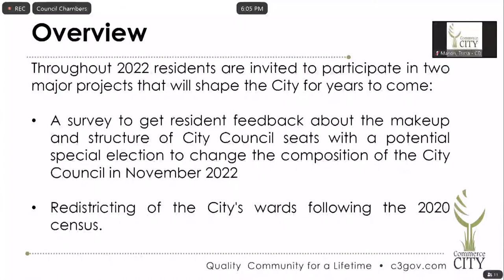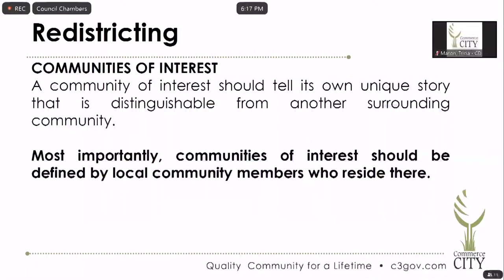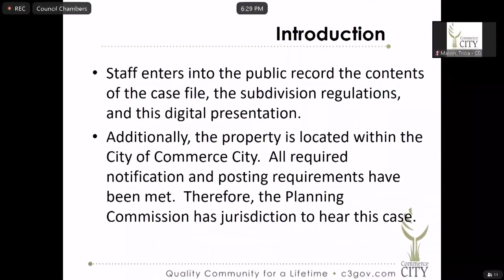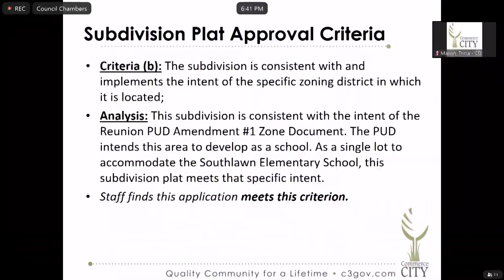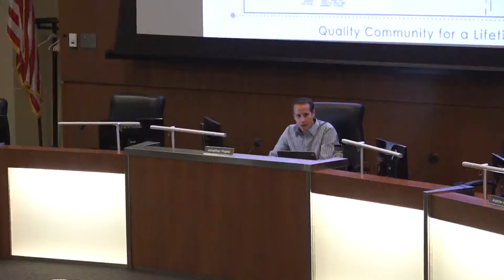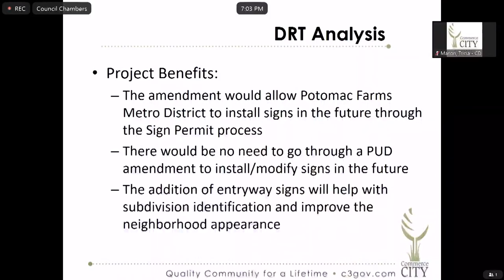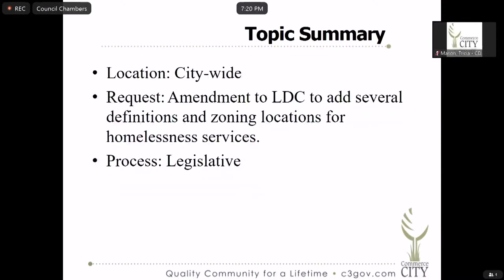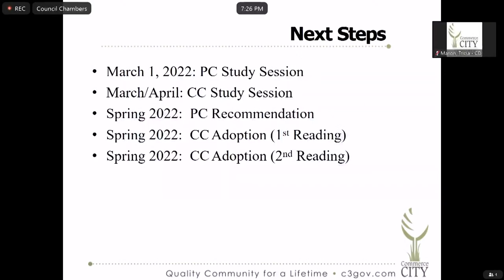Planning Commission Meeting - March 1, 2022